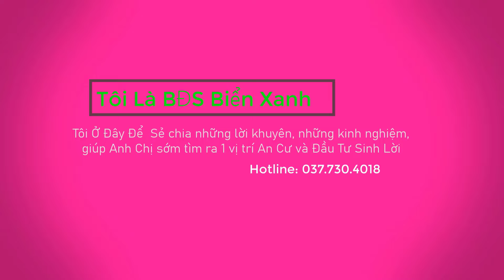Bán Đất Cát Tường Phú Sinh 5x20m ,Giá Rẻ Nhất Khu Vực Không Có Lô Thứ 2 Chỉ 1 tỷ 450tr